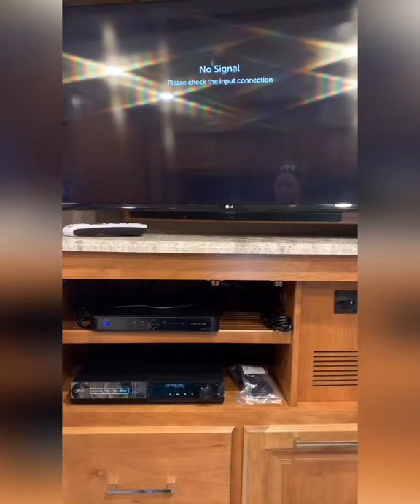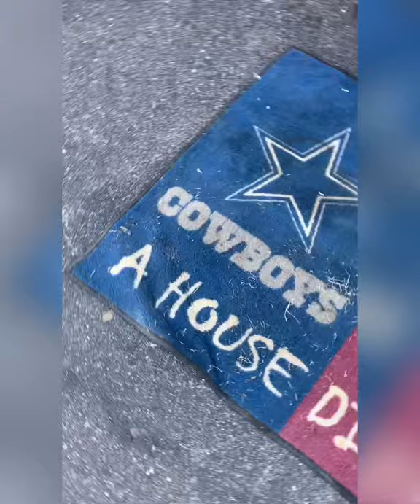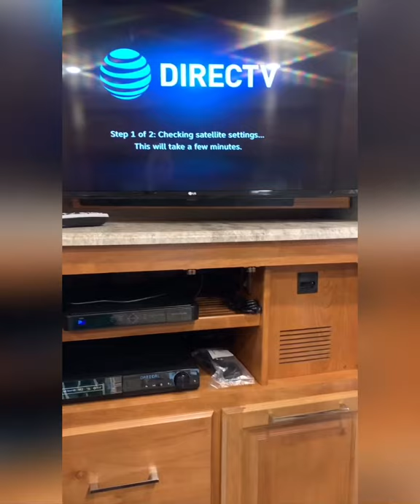RV Newbies heading to Full Time RV Life | Buying a Used Class A RV | Our 1st YouTube Video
We are new RV newbies YouTube that show you what buying a used class a RV was like. We are heading to RV living full time class A motorhome and set up our RV Satellite TV DirecTV. This is Full time RV living for beginners and show you the start to full time RVing in a class a motorhome. We start our RV Travel vlog with this video and move towards RV living full time vlog.

What happened?  We bought a new to us 2018 Tiffin Allegro Red 33aa in Florida in February 2020.  We were heading down April 4th to get our RV and wait...Covid-19 hit in March 2020...What? We can't go get our RV??? Due to the travel ban our RV was stuck in Florida! We had it shipped back and it’s home!

WARNING: This is our 1st video ever!! Learning as we go, don’t know what we are doing 100% and there are some sound & video issues. In the video we are learning the ins & outs and completed our first maintenance and updates.

We are new to RVing and are happy to take you along for the ride with us, as we feel like we are living in the book...RVing for dummies...sometimes... there is nothing better the feeling the freedom RVing brings us.  We are a RV couple no kids, with a spoiled dog that loves RV travel and feels RV Love every time we head to a new location and show you how to travel in a RV while living the RV lifestyle. Remember life is about collecting moments not things!

(commissions earned)

Chasing RV Sunshine ☀️
Joel, Deb and 🐕 Maya

⏱ TIMESTAMPS____________
00:00 Intro
00:57 Home
01:25 RV DIRECTV
04:46 RV Maintenance- Vent cleaning
08:06 Closing